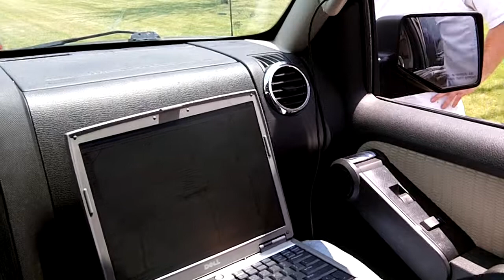Far Horizons HAB Chase and Tracking Part 5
J. Simmons and Jeremy Wright of Mach 30 visited Alder Planetarium to work with Ken Walczak of the Far Horizons lab. The goal was to document the Far Horizons High Altitude Balloon (HAB) project so that other groups can build it and improve upon it. This is the fifth of 10 videos showing the chase and tracking of the balloon.